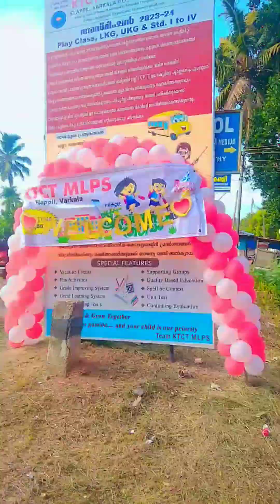Back to school🏫 Day in my life